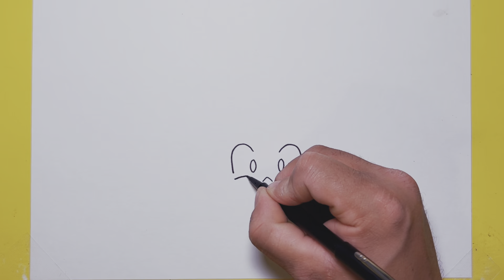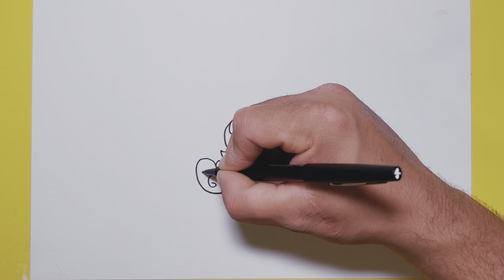How To Draw Kid Goku | Dragon Ball | Drawing Tutorial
In this step by step drawing video i will show you how to draw Lid Goku from Dragon Ball.